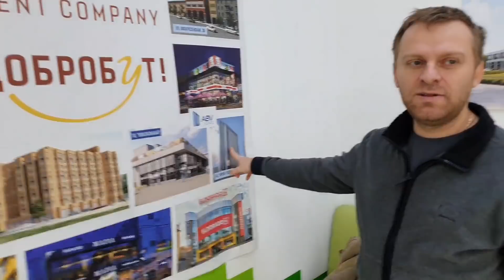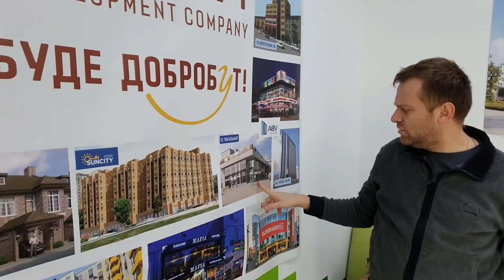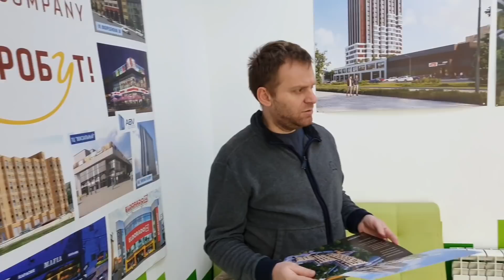Прописываю договор КТО ТАМ ВРЁТ ?? Ааааа ..КАК ВСЕГДА ВЫ